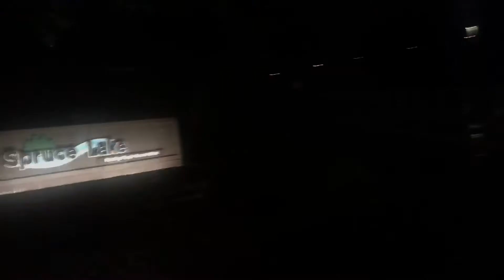2018 Women’s Camp at Spruce Lake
What a glorious weekend